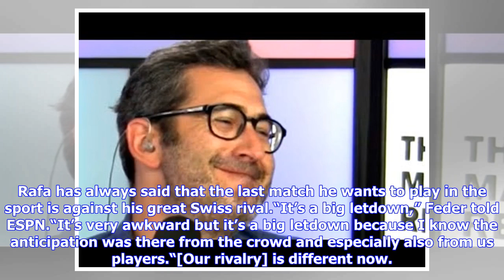Federer posts touching tribute to his rivalry after Nadal’s withdrawal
The highly anticipated matchup between legends Roger Federer and Rafael Nadal was not mean to be, with the 32-year-old announcing his withdrawal due to the knee tendinitis, which has plagued the 17-time slam champion for much of his career of late. But he let his great rival-now friend, Fed, know as soon as he decided, via text message. Since the two are much closer than they used to be, and really are the great statesman for their sport.“I got on the golf cart back to the main building then Raf...